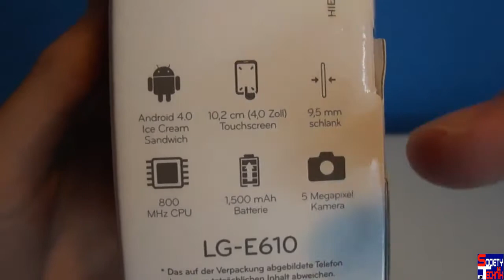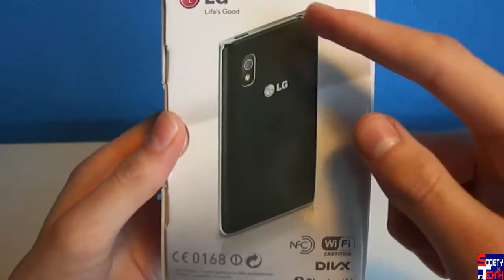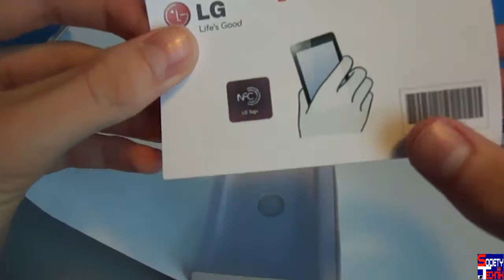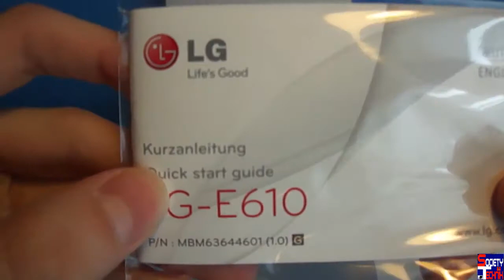Unboxing: LG Optimus L5 E610 (Deutsch) (HD)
♦Unboxing: LG Optimus L5 E610 mit Cody♦
►Empfehlung LG L5 E610:
Oder doch lieber das
Optimus L3
Optimus L7
Hier gibt es auch noch die Tests der andern LG Smartphones:
Optimus L7 ...In Arbeit...

♦Viele Grüße euer Society Technik Team♦